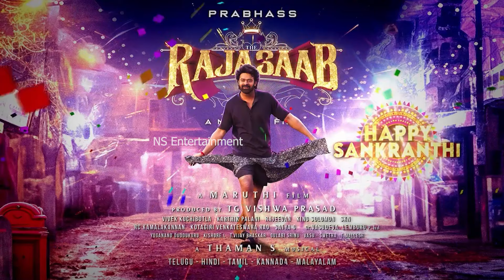ప్రభాస్ దెబ్బకి ఈసారి India మొత్తం షేక్ అవుతుంది || Maurthi About Prabhas In The Rajasaab || NS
Watch Here DirectorMaurthi About Prabhas In TheRajasaab